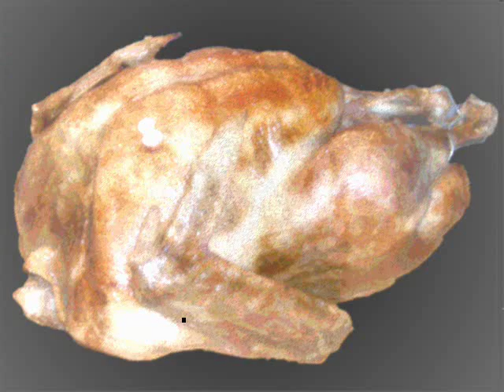Chestnuts Roasting On An Open Fire (Turkey Fat Dripping On Your Nose) remix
Conkers burning on a broken barbeque. Another in our series of disturbing xmas songs.

. this one is the perfect post xmas dinner song for the whole family. we are marketing it as a homeoapathetic alternative to pepto bismol and andrews antacid. you can buy it in Acomb. On Front Street. From a woman telling you that it fell off the back of a pram.

SeASoNs GrAtiNgs